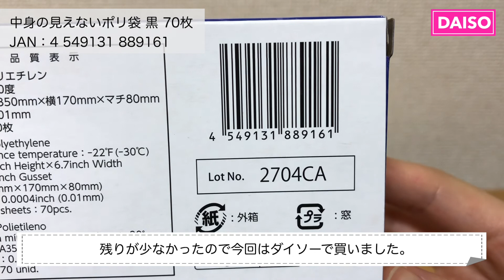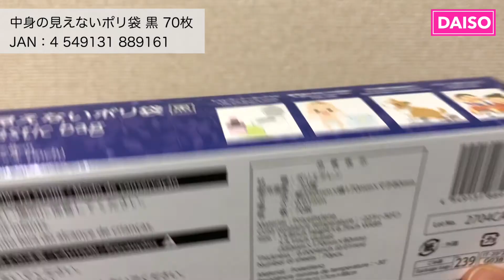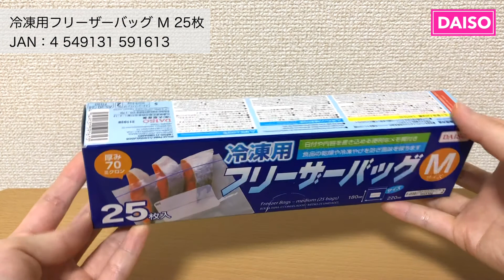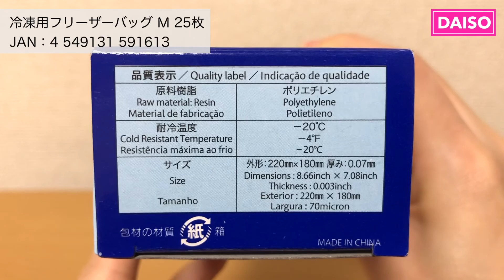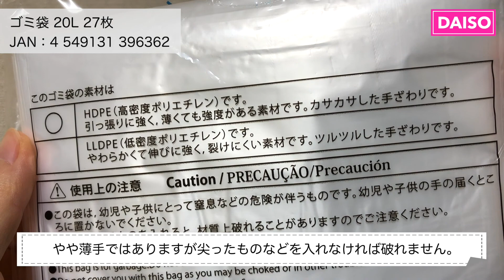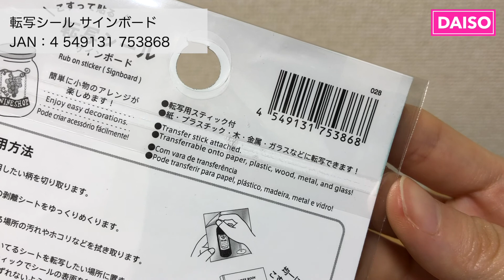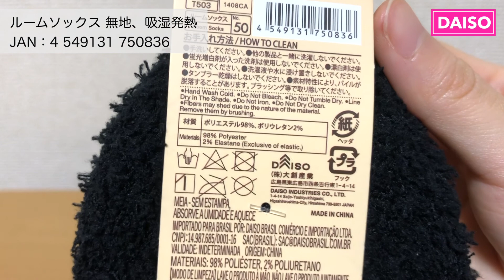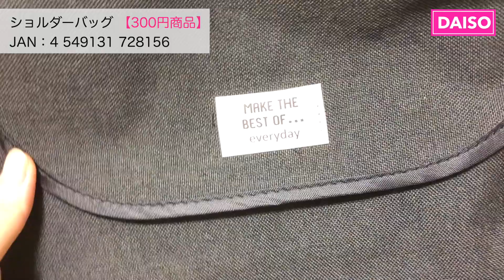【100均一】11月のダイソー購入品！冬用ふわもこルームソックス＆長財布も入るショルダーバッグ など。ゴミ袋などの日用品も【DAISO#5】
こんにちは、22歳専業主婦のKate【けいと】です。
100均が大好きで週2でパトロールしています。

■今日の動画
ダイソーの購入品7点を紹介しています。
0:26　中身の見えないゴミ袋
2:26　冷凍用フリーザーバッグMサイズ
3:43　ゴミ袋20L&30L
5:22　転写シール
6:26　ルームソックス無地
7:24　ショルダーバッグ（300円商品）

100均購入品のほか、業務スーパー、
簡単な料理動画などをアップロードしています。
ぜひのぞいていってくださいね♪

動画の公開時にツイートでお知らせします。
そのほか、私の日常も少し。